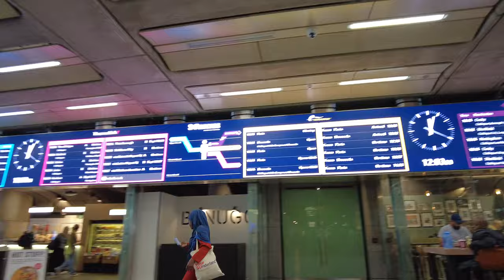London St. Pancras International Train Station Virtual Walking Tour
St Pancras railway station, officially known since 2007 as London St Pancras International, is a central London railway terminus on Euston Road in the London Borough of Camden. It is the terminus for Eurostar services from Belgium, France and the Netherlands to London.
St. Pancras station opened in 1868 and is one of the wonders of Victorian engineering. Along with the former Midland Grand Hotel, it is a masterpiece of Victorian Gothic architecture and one of the most elegant stations in the World.